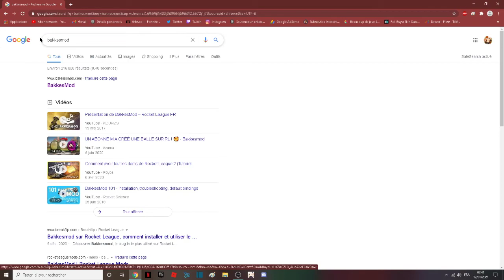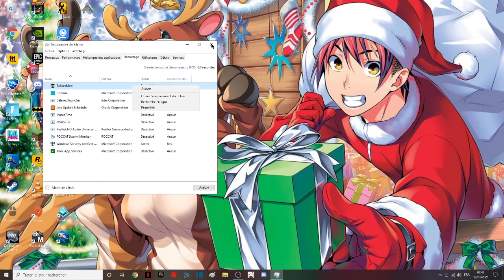COMMENT AVOIR TOUT LES OBJETS / ITEMS SUR ROCKET LEAGUE GRATUITEMENT ET LÉGALEMENT SUR EPIC GAMES !